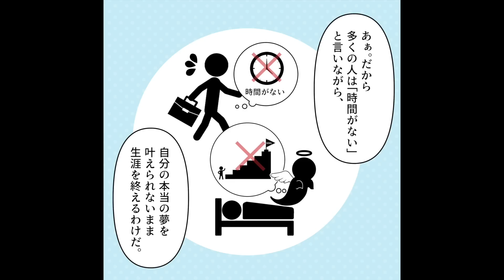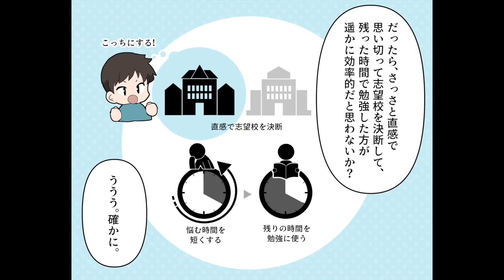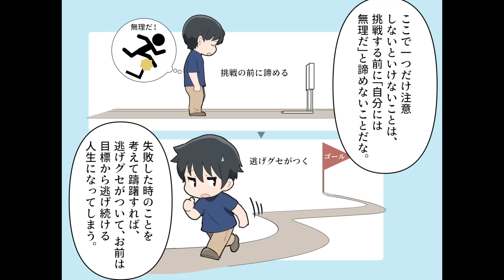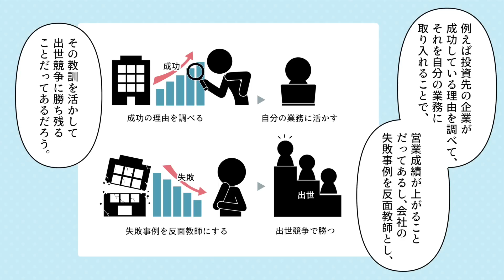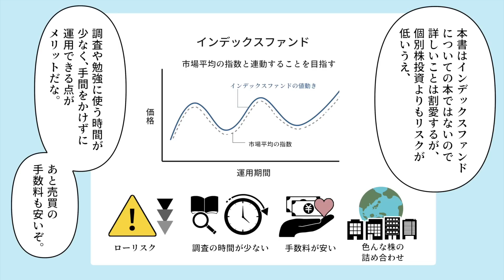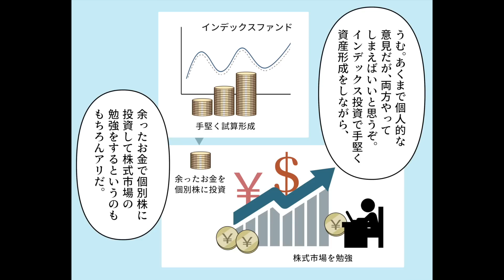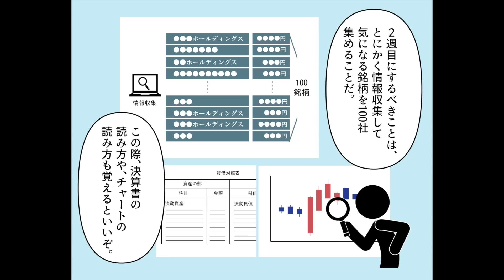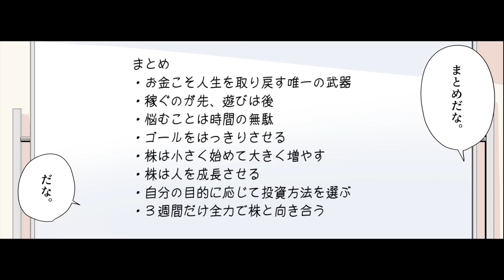【要約】お金に愛される 真・投資術【与沢翼・山田一喜】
今回のお話は！【はい！望月りんです！今回は「投資家兼実業家」である与沢翼さんと「漫画家」の山田一喜さんの書かれた「お金に愛される 真・投資術」を解説していきます。この本は一言でいうと「お金を稼いで理想の未来を掴む大切さ」を教えてくれる本だ。理想の未来か。そういえば俺も、昔は「いつか大金持ちになって、世界中を旅しながら生活したい」なんて大きな夢をみていたこともありましたね。...】

参考文献：お金に愛される 真・投資術 与沢翼 さま 山田 一喜 さま

イラストレーター：中森 煙@kemurismoke
イラストレーター：南もふ子@LJgfOBKDvaQxw07
　　　脚本・原作：ヒラキネコ

0:00 はじめに
1:45 お金こそ人生を取り戻す唯一の武器
3:21 稼ぐのが先、遊びは後
5:17 悩むことは時間の無駄
6:45 ゴールをはっきりさせる
8:21 株は小さく始めて大きく増やす
10:00 株は人を成長させる
11:54 自分の目的に応じて投資方法を選ぶ
13:38 ３週間だけ全力で株と向き合う
15:27 まとめ
16:46 END